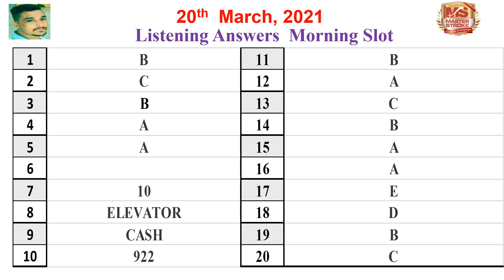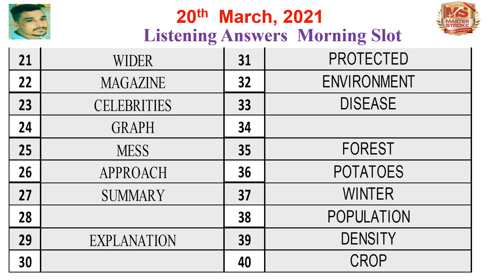20 MARCH MORNING LISTENING ANSWERS | 20 MARCH 2021 IELTS MORNING SLOT LISTENING ANSWERS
20 MARCH MORNING LISTENING ANSWERS | 20 MARCH 2021 IELTS MORNING SLOT LISTENING ANSWERS

20 MARCH 2021 ielts exam listening and reading ANSWERS  morning slot

ielts speaking prediction
ielts test prediction
 20 MARCH EVENING LISTENING ANSWERS
 20 MARCH 2021 IELTS EVENING SLOT LISTENING ANSWERS
 20 March 2021 ielts listening answers
ielts 20 March answers
20 March listening answers
20 March reading answers
20 March ielts answers
20 MARCH MORNING READING LISTENING ANSWERS
20 march 2021 ielts reading answers
20 march listening answers
20 march reading answers
20 march ielts answers 20 march ielts exam 20 march ielts exam review
20 march ielts morning slot answers
20 MARCH MORNING LISTENING ANSWERS
20 MARCH 2021 IELTS MORNING SLOT LISTENING ANSWERS20 March 2021 ielts listening answers
20 March listening answers
20 March reading answers
20 March ielts answers
20 MARCH MORNING READING LISTENING ANSWERS
20 march 2021 ielts reading answers
20 march listening answers
20 march reading answers
20 march ielts answers
20 march ielts exam
20 march ielts exam review
20 march ielts morning slot answers
20 MARCH MORNING LISTENING ANSWERS
20 MARCH 2021 IELTS MORNING SLOT LISTENING ANSWERS